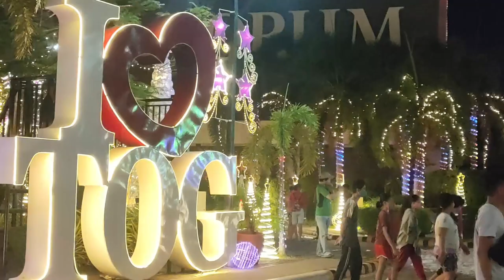THE ORCHIDS GARDEN RESORT|Reynolds MotoVlog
Ang video na ito at tungkol sa aming pagpasyal sa The Orchids Garden Resort na matatagpuan sa San Fernando City, Pampanga. Maraming mga tao ang pumupunta sa lugar na eto kada gabi. Ang entrance fee ay 50 pesos.

The Orchids Garden Resort
Reynolds MotoVlog
orchids garden
orchids garden menu
orchids garden boca raton menu
orchids garden restaurant
orchids garden near me
city orchids garden
ducati panigale
ducati streetfighter V4s
top speed
orchid garden apartments
orchid garden and banquet
orchid garden arugam bay
orchid garden at church street station
orchid garden admission fee
orchids and garden
orchid gardens at sleeping giant
orchid gardens accra
orchard garden apartments
akatsuka orchids garden
anlis orchids garden
mayflower orchids and garden centre
garden answer orchids
how to arrange orchids in garden
athena's garden orchids
atlanta botanical garden orchids
napa home and garden orchids
orchids after dark botanical garden
orchids garden center and nursery
orchids garden by the bay
orchids garden background
orchid garden bandung
orchid garden bali
orchid garden balmore road
orchid garden banasree
orchid garden belmopan
orchid garden booking price
orchids garden boca
orchids garden boca raton
new york botanical garden orchids
orchids botanical garden
a heavenly garden (orchids & bromeliads)
san diego botanic garden world of orchids
growing orchids in garden beds
botanic garden singapore orchids
orchids garden boca raton fl
orchids garden christmas village
orchids garden city
orchids garden chinese boca raton
orchids garden center & nursery waunakee wi
orchids garden center waunakee wi

orchid garden & event management
orchid garden eco village belize
orchid garden events
orchid garden ebay
orchid garden exhibition
orchard garden estates
exotic orchids garden
orchids garden resort pampanga entrance fee
garden express orchids
garden of eden orchids
english garden orchids
bourne end garden centre orchids
best environment to grow orchids
orchids in singapore national orchid garden
easy orchids to grow
orchids garden forum
orchid garden free entry 2022
orchid garden free entry
orchid garden funchal
orchid garden fiji
orchid garden free entry 2021
orchid garden funchal madeira
orchid garden florida
orchid garden farmhouse
orchid garden facebook
floating orchids garden
orchids garden san fernando pampanga
garden orchids for sale
orchids garden san fernando pampanga map
orchids garden san fernando
hardy orchids for the garden
garden orchids for sale uk
can i use garden moss for orchids
orchid garden gurgaon
orchid garden glass house
orchid garden glasgow
orchid garden gurgaon rent
orchid garden gangtok
orchid garden guwahati
orchid garden grand margherita kuching
orchid garden gorebridge
orchid garden ghaziabad
orchard garden grantchester
garden gurus orchids
growing orchids in the garden
garden gate orchids
t4 orchids garden grove
can orchids grow in the garden
can you grow orchids in your garden
orchids garden grove
orchids garden hotel
orchids garden hours
orchids garden highland park
orchid garden hotel brunei
orchid garden holi 2022
orchard garden hotel san francisco
orchid garden hilo
orchid garden hotel san fernando pampanga
orchid garden hotel zamboanga city
orchid garden holi party
hangar one orchids garden
hanging orchids garden design
how to make a orchids garden
hardy garden orchids uk
hanging garden orchids
royal orchids garden hotel & condominium
orchids garden ideas
orchids garden in las vegas
orchids garden in the philippines
orchid garden in darjeeling
how to grow orchids in the garden
orchid garden jena la
orchid garden jena la menu
orchid garden jersey
orchid garden jagraon
orchid garden japan
orchid garden jakarta
orchid garden just eat
orchid garden joondalup
orchid garden st john
new orchid garden just eat
j & j orchids
japanese orchid garden
orchids garden kosher
orchid garden kolkata
ducati panigale
ducati streetfighter v4s
top speed